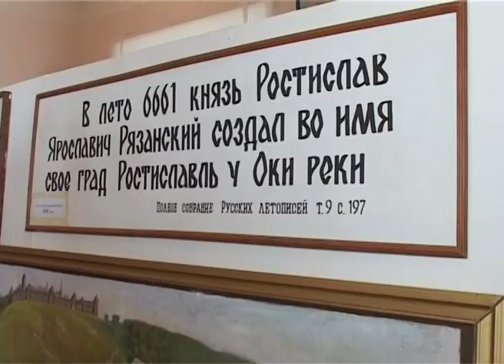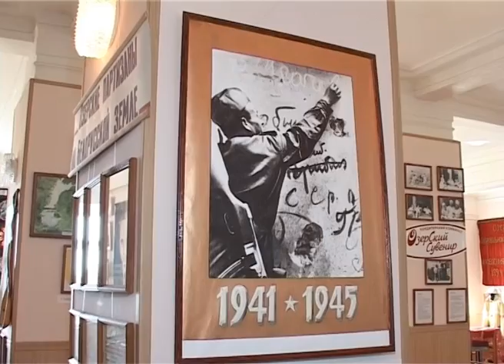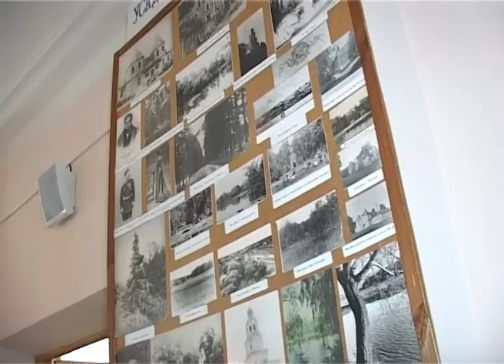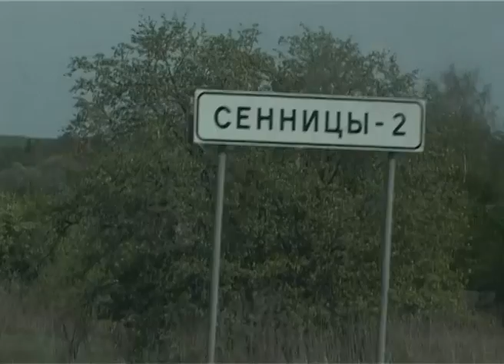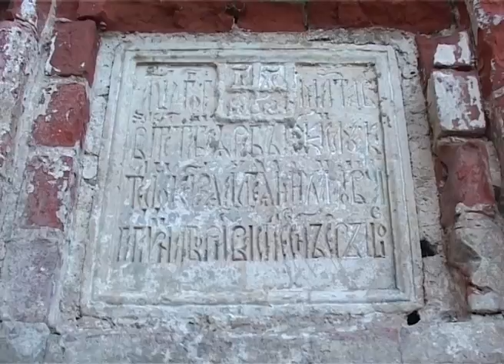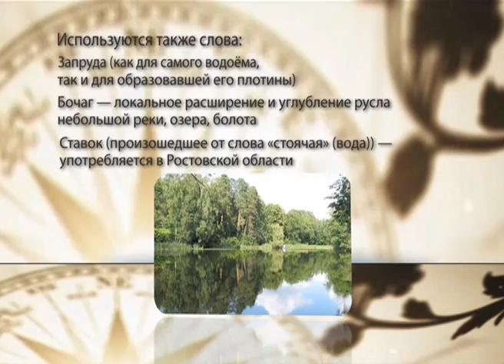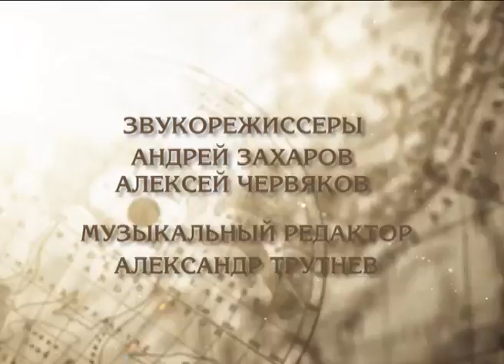Озеры / Ozera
Озеры. Благодатный уголок, город лесов, озер и парков. И русских древностей, конечно. Здесь находится древний город Ростиславль, заброшенный и разрушенный, но сохранивший для археологов свои сокровища.
Ozera. Fertile corner, city of the woods, lakes and parks. And Russian antiquities, certainly. There is the ancient city of Rostislavl thrown and destroyed, but kept for archeologists the treasures.